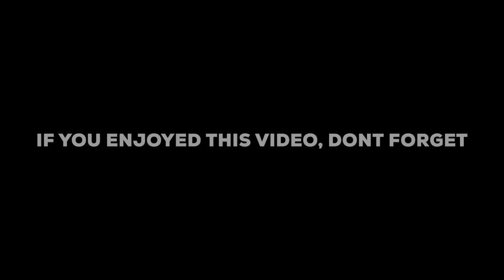Real Crucifixion in the Philippines during Holy Friday - Featuring Ruben Enaje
Video Track
00:00 - Start
00:59 - Pabasa
01:17 - Initial preparation
02:13 - Preparation of cross
03:37 - Ruben's Interview
15:37 - Ruben's Hand and foot
06:20 - Interview of Ruben's wife
10:06 - Actual Nails to use
10:13 - Ruben sister in law
10:43 - Woman's crucified ( Mary Jane Sazon )
12:59 - Place of crucifixion ( Barangay San Pedro Cutud, San Fernando Pampanga Philippines )
14:53 - Ruben's actual crucifixion
16:57 - If you enjoyed this video please SUBSCRIBE
17:12 - END

The San Pedro Cutud Lenten Rites is a Holy Week re-enactment of Christ's Passion and Death which takes place in Barangay San Pedro Cutud, City of San Fernando, Pampanga in the Philippines.
It includes a passion play culminating with the actual nailing of RUBEN ENAJE at least three penitents to a wooden cross atop the makeshift Calvary.
There are three crosses with nailed men on the top of the hill with spectators, both local and foreigners, watching them.

Name: Ruben Enaje
Born: 1960/1961 (age 62–63)
San Fernando, Pampanga, Philippines
Nationality: Filipino
Occupation(s): Carpenter, Construction worker
Known for Being voluntarily crucified annually on Good Friday

Enaje, who was once a construction worker in the Philippines, fell down from an unfinished building in Tarlac, and unexpectedly survived.After the incident, saying that it was to thank the Lord for saving him, Enaje started participating in crucifixions, of his own free will, in a ritual done on Good Friday every year. Initially done only for nine years since the incident, he continued with his another set of nine years as a petition for the healing of his daughter from asthma and another nine years for the good health of his wife. His crucifixions have led to media coverage.

1985
Enaje was crucified for his first time in 1985, during a reenactment of Jesus Christ of Nazareth's suffering.

2008
On March 21, 2008, Enaje, was nailed to a wooden cross on Good Friday for the 22nd time, in Pampanga, Philippines. 25 other penitents, including two women, were nailed on wooden crosses on Good Friday in San Pedro Cutud.

2010
Enaje was crucified again in his hometown, Pampanga, Philippines, this time for the 24th time, breaking his own record.

2011
Like the years before, Enaje had four-inch nails hammered into his palms and was hung on a cross for several minutes by local villagers dressed as Centurion.

2012
2012's crucifixion was the 26th one for Enaje.

2013
2013 was his possible final year in which he plans to be crucified, since he promised God that he would be crucified 27 times as a form of gratitude.

2016
Still without any permanent replacement, Enaje once again was crucified, along with 14 others in different places in Pampanga. He spent 11 minutes on the cross. Enaje offered his 30th straight crucifixion to the people of Belgium, who had recently suffered from a terrorist attack, and praying for a more peaceful outcome of the 2016 Philippine general election.

2018
For his 32nd straight year playing the role of Jesus Christ, Enaje was crucified again, together with three devotees who took part in this year's re-enactment of the death of Jesus Christ. He was not experiencing pain during the time when he was nailed to the cross.

2019
After being crucified once again in 2019, Enaje re-iterated his hopes to finally find a replacement, having now been crucified once a year for 33 years (the same number of years that Jesus was alive).

2023
Enaje said that he would have his 34th and final reenactment of the crucifixion in 2023. It would be his first since 2019 as it was halted from 2020 to 2022 due to the COVID-19 pandemic